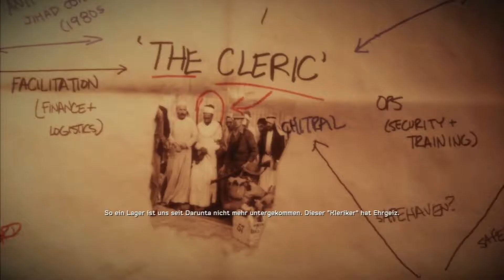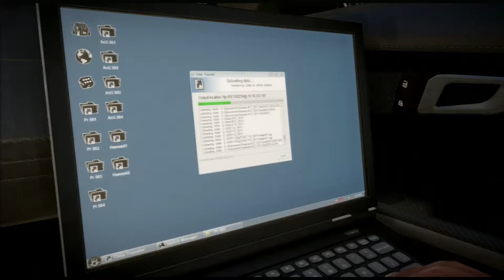MEDAL OF HONOR WARFIGHTER Gameplay Walkthrough Part 11 [German/PS3/HD+]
-OPEN-

Hey Leute!! Wir zocken zusammen das Game Medal of Honor Warfighter. Das ganze passiert auf meiner geliebten Playstation 3 und ich hoffe, dass Ihr ebenso Spaß daran haben werdet wie ich.

Viel Spaß,

euer Iwan aka Kami

Nicht Kommentierte Spielszenen zu Medal of Honor Warfighter

Name: Medal of Honor Warfighter
Entwickler/ Publisher: Danger Close / Electronic Arts

Das Spiel:
MOH Warfighter erzählt die Geschichte des Tier 1 Operators „Preacher", der nach einem Einsatz nach Hause zurückkehrt, nur um dort die Familie als Scherbenhaufen vorzufinden, den er aufgrund seiner jahrelangen Einsätze verursacht hat. Beim Versuch seine Familie wieder zusammenzuführen und seine Ehe zu kitten, entdeckt er, dass diese letztendlich der Grund sind, für den er in den Kampf zog. Doch als ein extrem tödlicher Sprengsatz die Zivilbevölkerung bedroht und seine beiden Welten kollidieren, werden Preacher und seine Kameraden wieder in den Kampf gesandt, um der Bedrohung Herr zu werden. Sie nehmen die Kampfansage des Gegners an und werden nun alles tun, um ihre Lieben vor jeder Gefahr zu beschützen